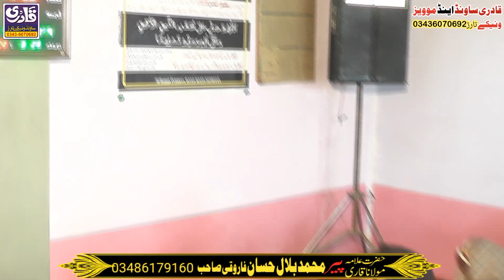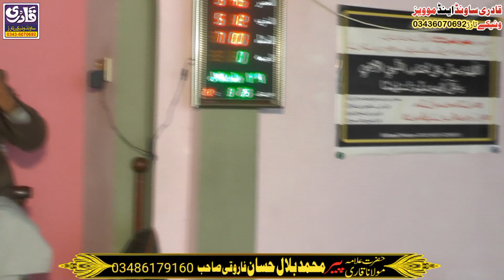Shane Abubakar Sediq | شان ابوبکر صدیق | Qari Bilal Hassaan Farooqi |New Qadri Sound & Movies Vaniky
Camera ma. Tayab Ali
Editing by
Ali Sheraz
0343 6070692